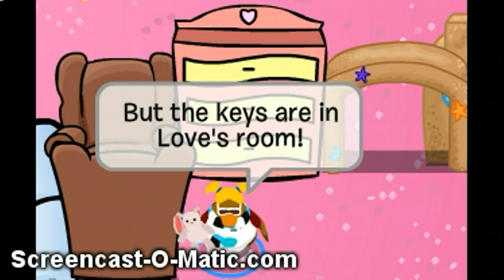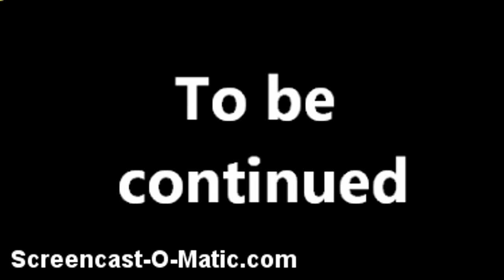The random show episode 3 Season 1 The future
Enjoy!!Big thanks to Bella (Amy Fisher)!